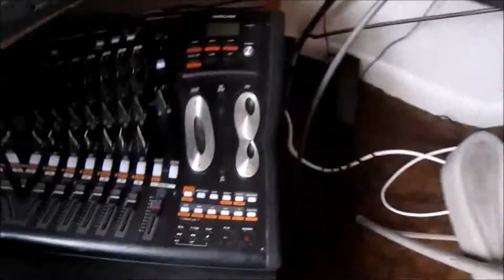Nate Mullins "Superficial" Live Studio shots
My classic song, with live sound and studio shots. Final remix.